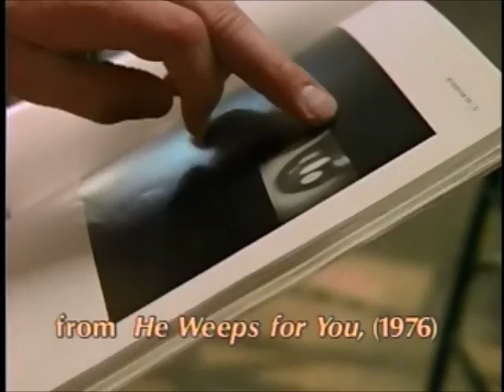Viola part 1